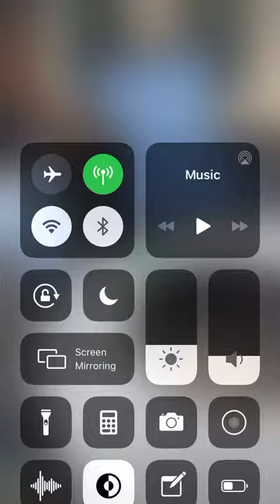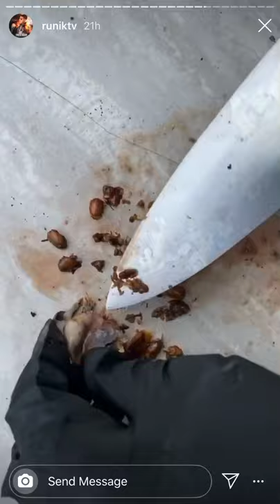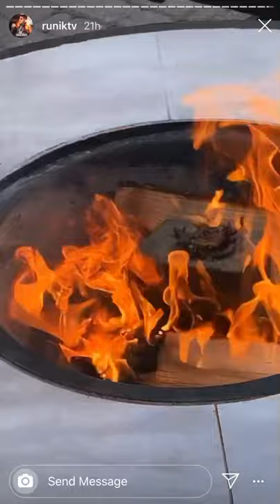Funnymike cuts and cooks frog 🐸 while runik records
Fm on ig @mchp.dee